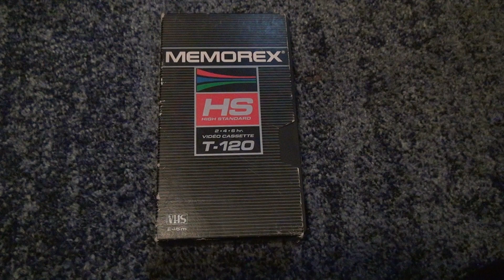Homemade VHS Unboxing April 23 2023